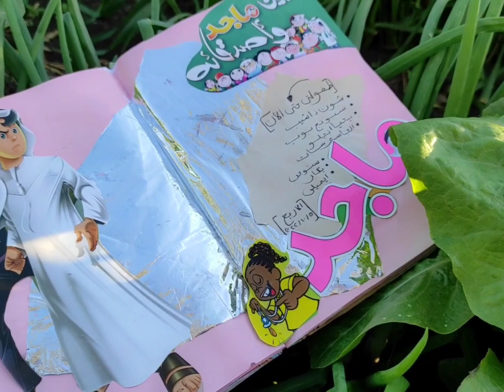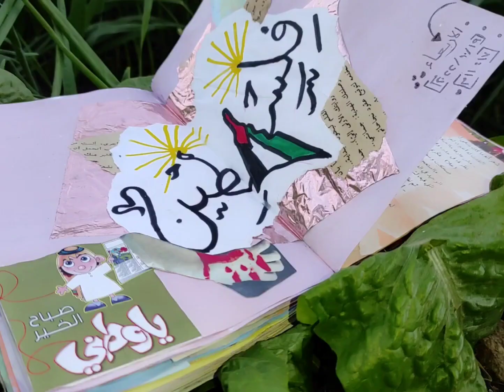جوله في الجورنال|bullet journal|scrapbooking|#2023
جورنال
وول ستريت جورنال
عرب جورنال
بولت جورنال
وول ستريت جورنال بالعربية
بوليت جورنال
بوليت جورنال pdf
وول ستريت جورنال السعودية
دفتر جورنال
كيف اسوي جورنال كلوب
افكار جورنال
journal article
journal abbreviations
journal app
journal and courier
journal article example
journal article apa citation
journal and courier obituaries
journal and ledger
journal and courier obituaries recent
journal accounting
journal bearing
journal book
journal bullet
journal bible
journal boutique
journal bearing vs ball bearing
journal book ideas
journal body oil
journal bullet ideas
journal biological chemistry
جورنال bts
journal citation reports
journal citation reports 2021
journal club
journal crossword clue
journal cafe
journal citation reports 2022
journal citation
journal citation indicator
journal courier
journal citation reports 2020
c ronaldo jersey
c gonshor jewelry
c jewelry
c j cronin
journal definition
journal design
journal design ideas
journal death notices
journal de montreal
journal de québec
journal des palaces
journal du coin
journal du centre
journal du geek
джорджина
ג'ורג קלוני
джорджино
journal entries
journal examples
journal entries questions
journal entry example
journal entry format
journal entries questions and answers
journal entries in accounting
journal entry meaning
journal examples for students
journal entries class 11
erjona
journal for jordan
journal finder
journal finder springer
journal format
journal finder wiley
journal for jordan movie
journal finder scopus
journal finder taylor and francis
journal for immunotherapy of cancer
journal font
f gornik sculptor
כירורגיה
journal gazette
journal gazette obituaries
journal guide
journal google
journal gazette mattoon il
journal gratitude
journal graphics
journal gallery
journal gazette sports
journal gastroenterology
g jewelry
g jorgensen
جورجینا
g krown jewelers
journal hotel
journal hollow knight
journal hand surgery
journal hepatology
journal higher education
journal harvard referencing
journal hypertension
journal heliyon
journal human resource management
جورنال iptv
journal impact factor
journal ideas
journal inquirer
journal in accounting
journal impact factor 2021
journal international
journal impact factor 2022
journal inquirer obituaries
journal index
جورنال سات iptv
journal jordan
journal journey
journal jama
journal jstor
journal jordan movie
journal junk
journal jcr list
journal jersey
journal jcdr
journal jewish
jojo جورنال
general knowledge
general knowledge questions
journal kit
journal kmart
journal keeper 7 little words
journal kahulugan
general knowledge question answer
journal keeper
journal kyaw ma ma lay
journal kya hai
k ronaldo
kjorlien
k jotko
k orji
journal ledger
journal ledger trial balance
journal list
journal log
journal le monde
journal l'alsace
journal le soleil
journal la montagne
journal la provence
journal le boss pmu aujourd'hui
l'orangina
l'or guerlain
journal meaning
journal meaning in hindi
journal meaning in accounting
journal meaning in tamil
journal meaning in urdu
journal meaning in english
journal metrics
journal meaning and example
journal meaning in bengali
journal medicine
journal news
journal notebook
journal now
journal nature
journal news hamilton ohio
journal news ireland
journal news obituaries
journal news westchester
journal name
journal now obituaries
نروج
n jewelry
journal of cleaner production
journal of environmental management
journal of clinical medicine
journal of hazardous materials
journal of business research
journal of finance
journal of